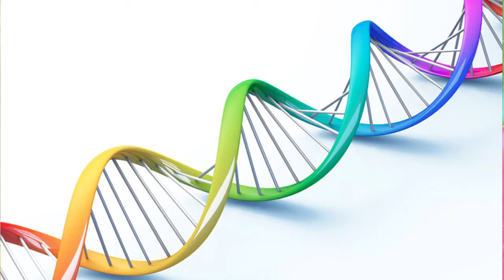IGEM 2017: Human Practices: 3rd and 4th grade conference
Our conference for 3rd and 4th grade at Colegio Montessori Helen Keller, Mundo Montessori and Centro Academico Xipal.